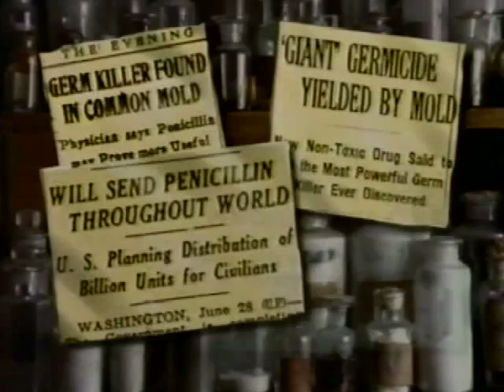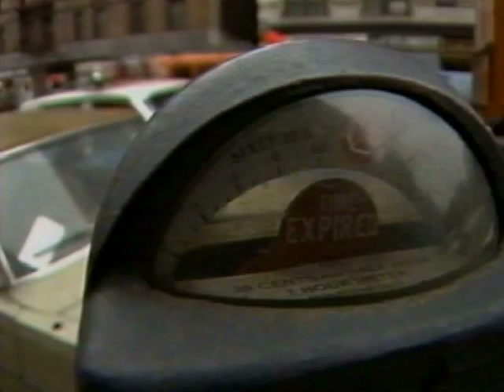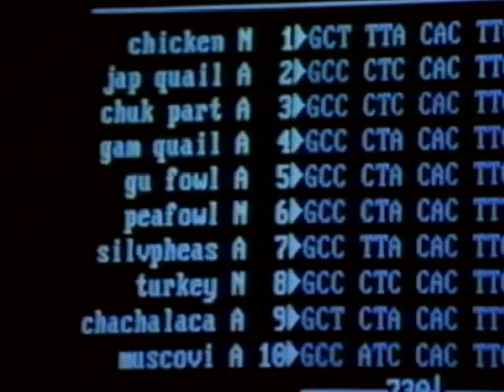(4/5) Origin of Species by Charles Darwin